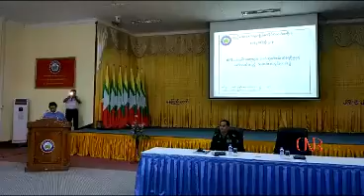ေဆးဝါးအတုအပလုပ္ငန္းမ်ားကို ေခ်မႈန္းျပီး ထိုက္သင့္ေသာအေရးယူမႈမ်ား ေဆာင္ရြက္မည္